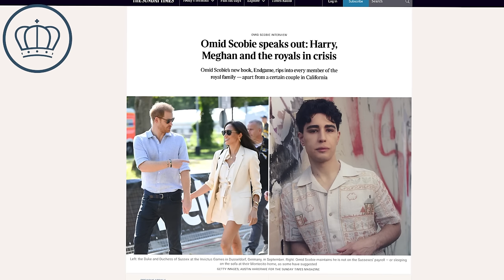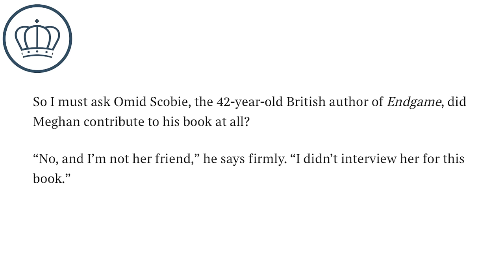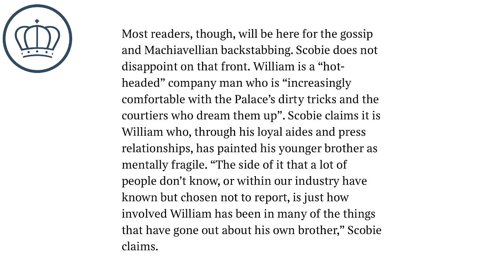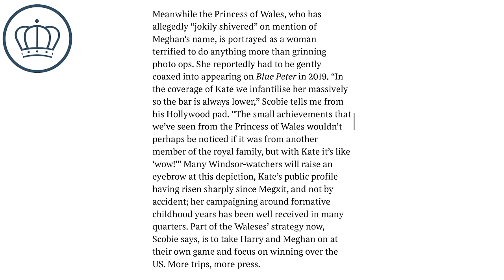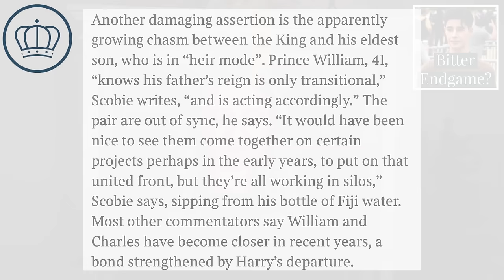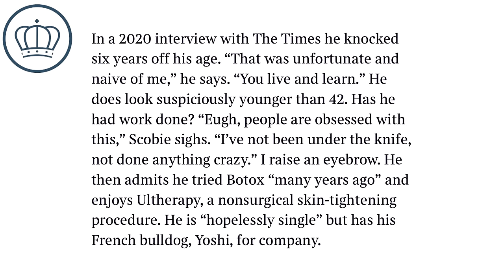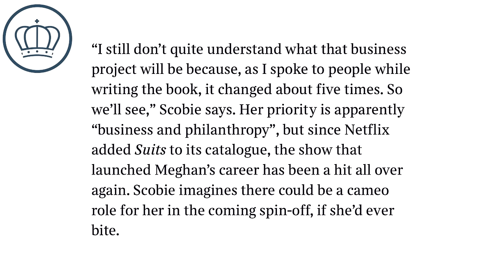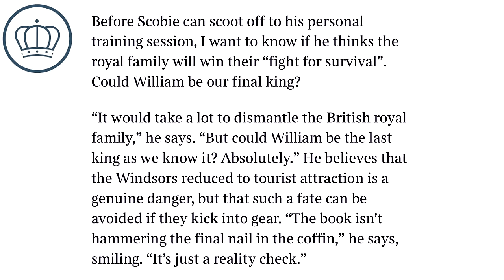Omid Scobie's Attacks British Royals, King Charles, Prince William & Kate Middleton in Endgame Book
Omid Scobie's Attacks British Royals, King Charles, Prince William & Kate Middleton in Endgame Book in his interview with the Times of London. Is he doing it on behalf of Prince Harry and Meghan Markle?

YouTube.com/RoyalFashionNews